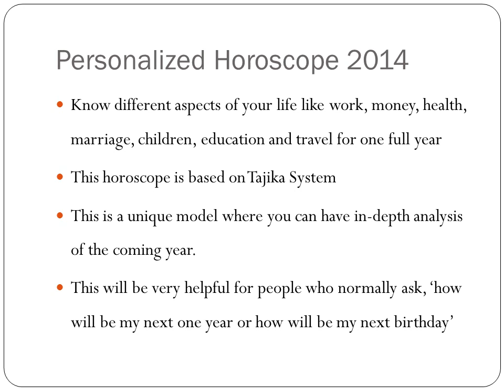2014 Astrology Predictions | Astrologer Gopalakrishnan - Chennai, India